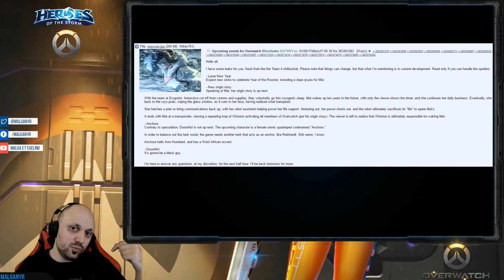Rétrospective des 1an d'Overwatch (2ème Partie Histoire Overwatch)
23ème épisode sur la chronique centrée sur l'histoire des personnages d'Heroes of the Storm et des différents univers de Blizzard. Cette fois-ci orientée sur l'anniversaire des 1 an d'Overwatch avec l'avancée de l'histoire durant cette 1ère année.